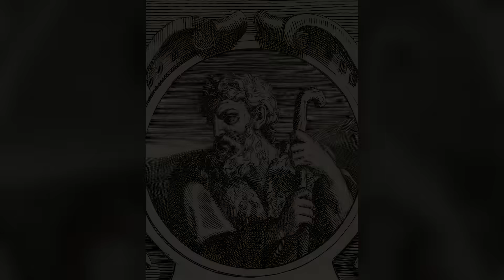Los 10 Hombres más Viejos de la Biblia | El hombre más Viejo de la Santa Biblia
Hoy nos adentraremos en las páginas milenarias de la Biblia para explorar un tema fascinante: los 10 hombres más longevos que caminaron sobre la tierra según las escrituras sagradas. La Biblia, con sus relatos ricos en historia y enseñanzas, nos revela vidas que se extendieron a siglos, desafiando los límites del tiempo humano. Acompáñanos en este viaje a través de la antigüedad mientras descubrimos quiénes son estos hombres, sus asombrosas historias y las lecciones que podemos extraer de sus vidas excepcionales.
Kolímprint - Tazas y Cuadros Decorativos Personalizados (Obras Destacadas)